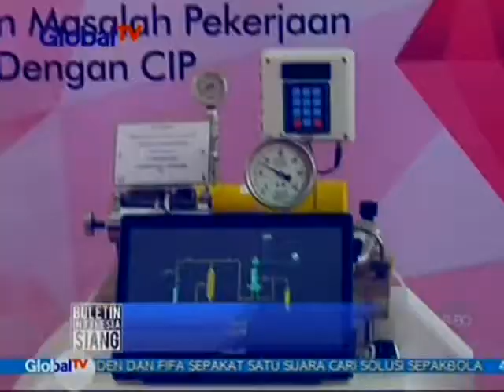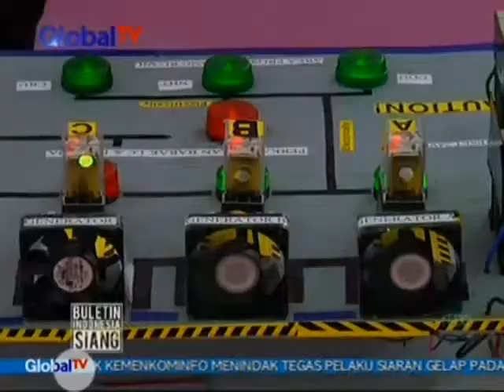Inovasi Baru, Kulit Durian Bisa Serap Tumpahan Minyak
Tak kurang dari 27 karya inovasi dipamerkan dalam ajang Annual Pertamina Quality (APQ) Awards 2015. Salah satu karya yang dipamerkan, yakni teknologi pemanfaatan kulit durian sebagai material penyerap minyak.

APQ Awards merupakan kegiatan tahunan kompetisi inovasi berkelanjutan yang diadakan di pertamina, yang memperebutkan 12 kategori penghargaan. Pesertanya adalah para pekerja Pertamina dari seluruh Indonesia.

Acara dibuka secara resmi oleh Direktur Keuangan PT. Pertamina Persero, Arief Budiman, bersama dengan Vice President Quality System and Knowledge Management Pertamina, Faisal Yusra.